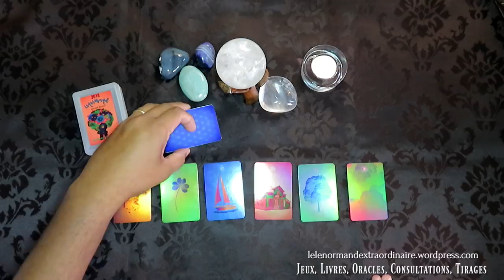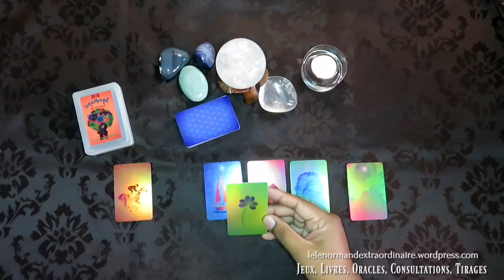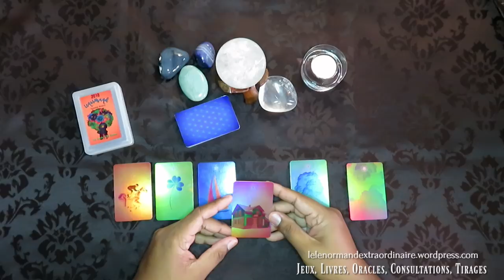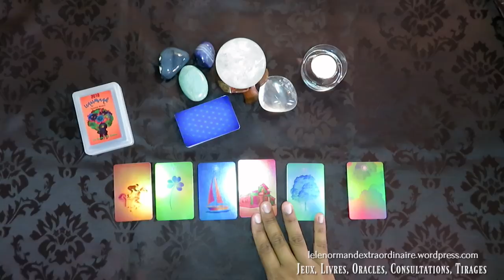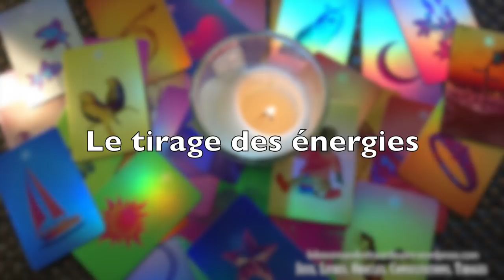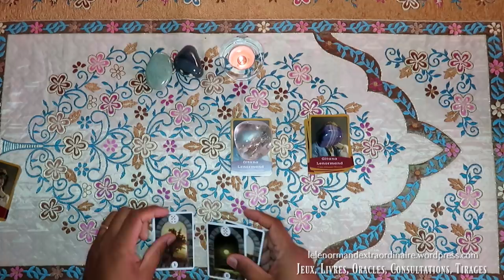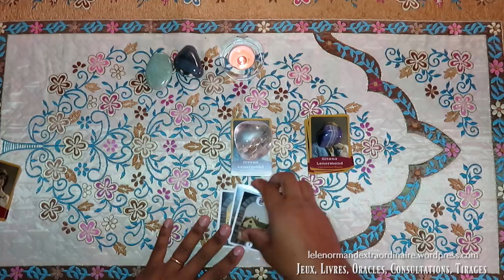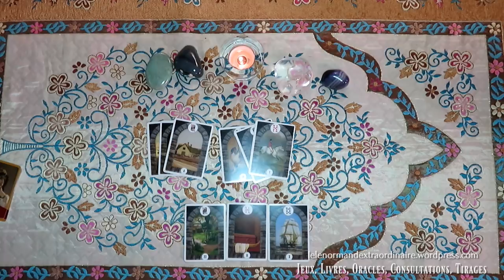Le petit Lenormand et le corps humain 1 | TDE Semaine du 28 Mai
Bienvenue sur la série de vidéos sur le corps humain avec Petit Lenormand.